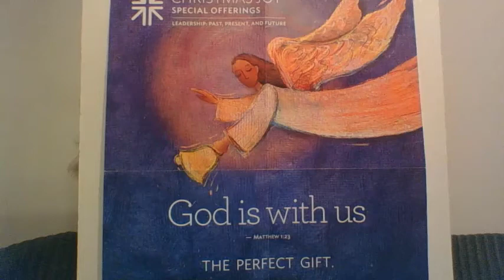Northminster Christmas Joy Offering Part 2